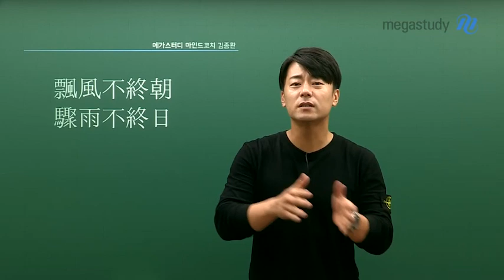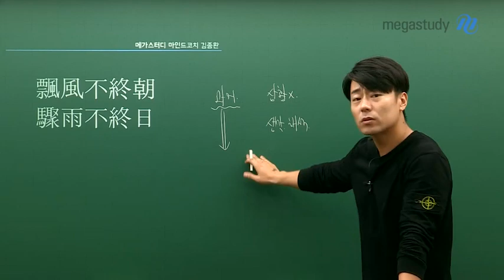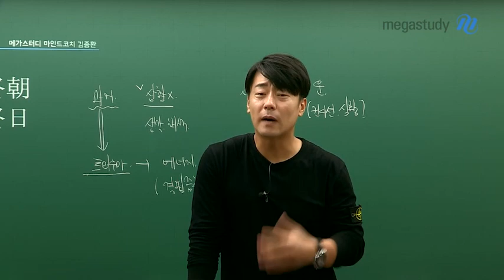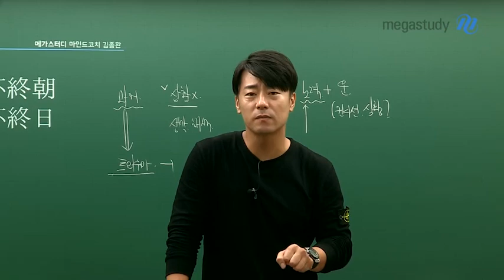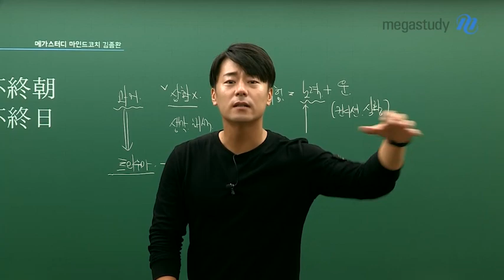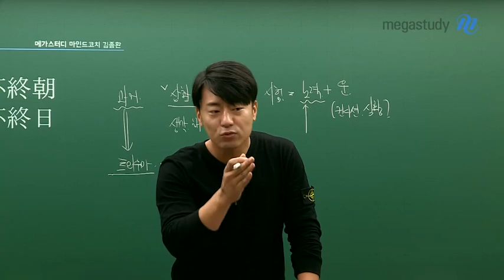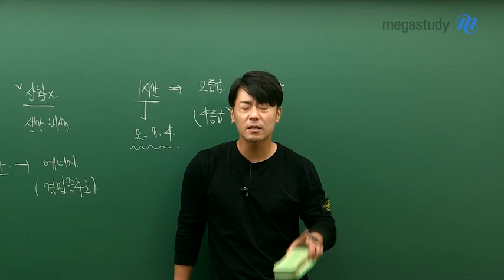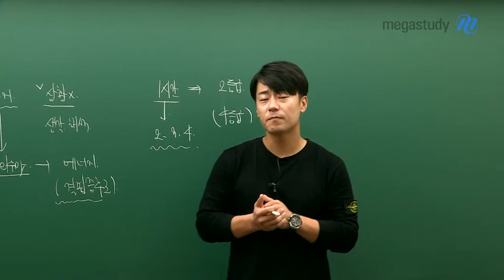[메가스터디] 학습심리 마인드 코치 김종환 - 飄風不終朝 驟雨不終日 (표풍부종조 취우부종일)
飄風不終朝 驟雨不終日 (표풍부종조 취우부종일)

아무리 거센 바람일지라도 아침을 넘기지 않고
아무리 거친 비라할지라도 하루를 넘기기 않는다.

9월 평가원 이후 점수가 만족스럽지 않아서, 아직도 힘들어하고 있나요?

힘들어해도 과거의 상황은 바꿀 수가 없습니다.

그러나 과거의 대한 생각, 해석은 우리가 바꿀 수 있습니다.
지나간 과거에 연연하지 말고, 더 나아지기 위한 행동을 하세요.

힘든 상황, 부족한 부분을 인정하고 만족된 결과를 얻기 위해 더 노력을 하시면 됩니다.

마지막까지 달리세요.
수능까지 어떤 마인드로 갈지, 그것은 본인의 선택입니다.
아무리 힘들어도 다 지나갈 시간입니다.